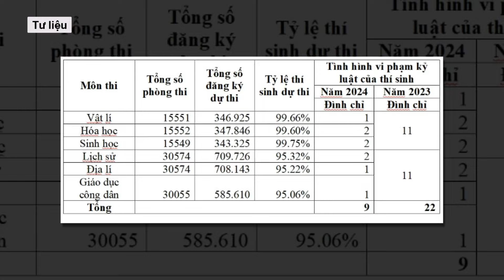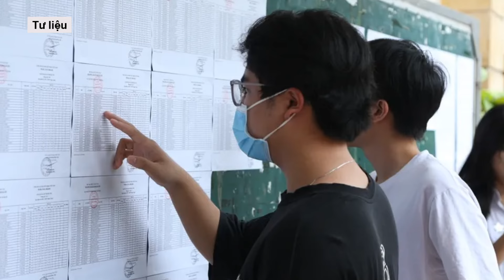Thi tốt nghiệp THPT sáng 28/6: Thêm 9 thí sinh bị đình chỉ l Báo Dân VIệt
Bộ GD-ĐT vừa có báo cáo về buổi thi môn Khoa học Tự nhiên và Khoa học Xã hội kỳ thi tốt nghiệp THPT năm 2024 diễn ra sáng nay 28/6. Theo đó, có thêm 9 thí sinh bị đình chỉ thi ở buổi thi tốt nghiệp THPT sáng nay.